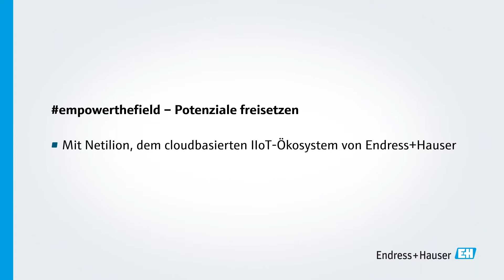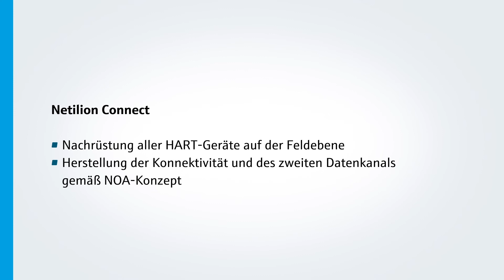Anlagenkonnektivität herstellen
97% der Daten und Informationen von Feldgeräten sind ungenutzt.
empowerthefield – Potenziale freisetzen
Mit Netilion, dem cloudbasierten IIoT-Ökosystem von Endress+Hauser